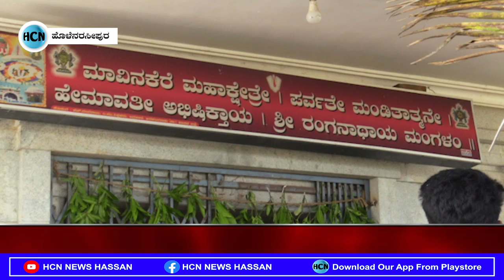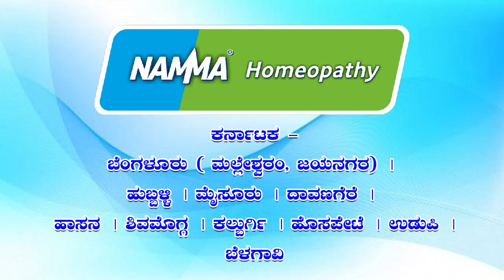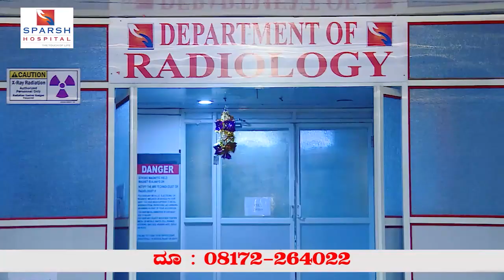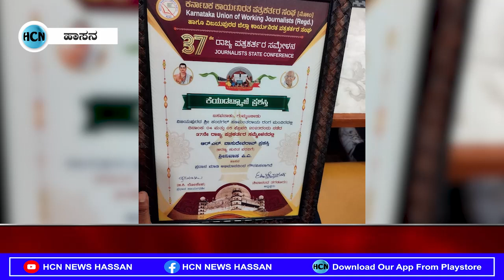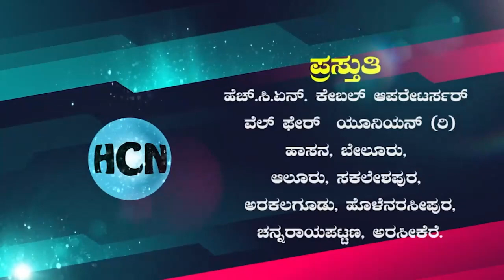HCN News 05-02-2023